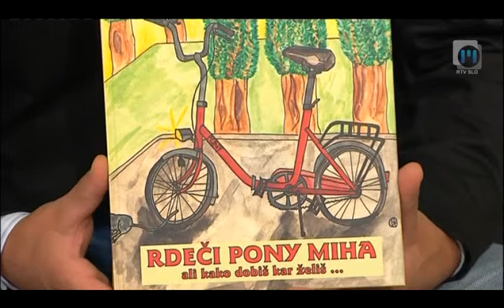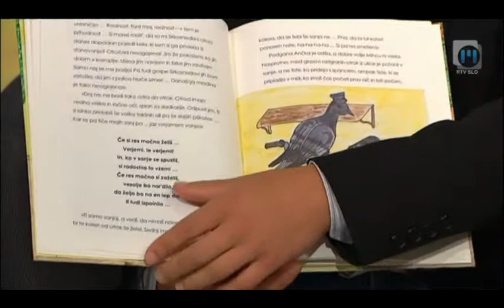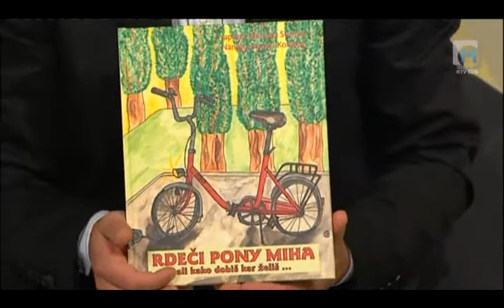Dobro jutro: Rdeči poni Miha in najpametnejši Slovenci, TV Maribor 13.9.2013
Pravljica za otroke s posebnim razlogom. Vsako sredo in petek v oddaji Dobro jutro na prvem programu TV Slovenija sodeluje tudi mariborski studio. Ustvarjalci se trudijo prikazati vse plati življenja v severovzhodni Sloveniji in vam polepšati dan. Za to imajo na voljo 96 minut. Ustvarjalci so: Eva Stavbar, Matej Korošec, Andrej Geržina, Katja Treer, Drago Soršak, Mojca Recek, Anita Bosak...in čudovita produkcija...